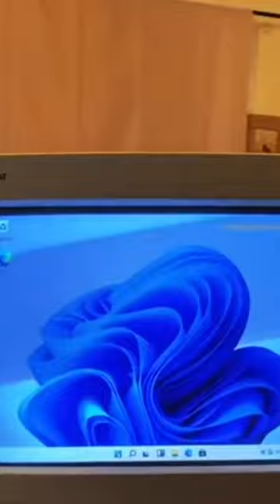Установил Windows 11 на старый компьютер 1990 года